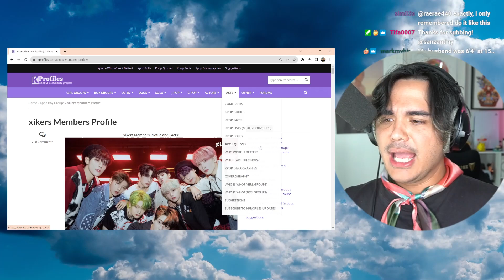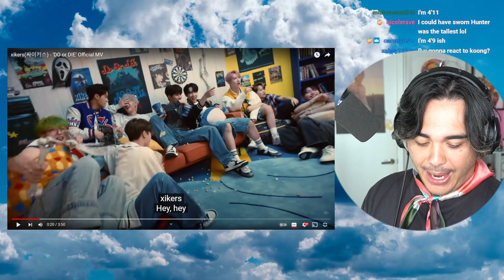xikers(싸이커스) - ‘DO or DIE’ Official MV Reaction [THEY ARE LIKE A SHOT OF CAFFINE!]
Join the JREAMER Discord -

1. introduce yourself by saying your name and your ultimate bias / group
2. you can also show us a special talent or fact about yourself
3. video has to be min. 10 seconds Max. 15 - 20 seconds
4. ALSO MOST IMPORTANTLY! End it with saying "PLAY MY INTRO"